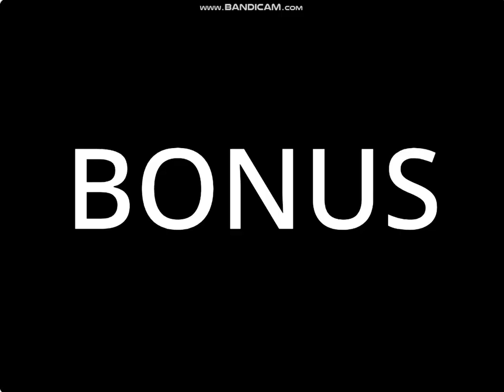Numberblocks band Wholes 5 (Remastered) ( + Bonus ) (It's finally back after a year!)